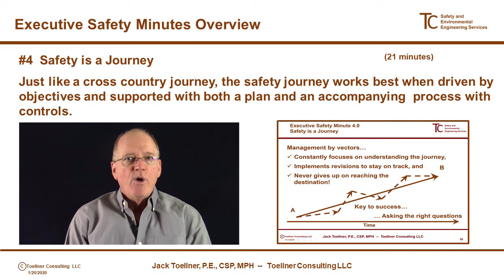Executive Safety Minute 4.0 Trailer: Safety is a Journey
Executive Safety Minute 4.0 addresses the belief that safety is a journey.
Just like a cross country journey, the safety journey works best when driven by objectives and supported with both a plan and an accompanying  process and controls.

Most of us would never  attempt a cross country journey without some type of plan in place, because we are cognizant that without having a plan in place the trip may ultimately prove to be a  disappointment or possibly an outright failure.

This safety minute starts by sharing some key questions that we should ask before starting any type of journey.  These questions address where we are today, where we want to be tomorrow, and how do we plan to get there.

This safety minute introduces and details the concept of a journey mindset and demonstrates how that mindset can enhance both the strategy that should be part of the journey plan effort and the real time execution of the journey plan.

The safety minute then finishes with an example of managing by vectors.  The managing by vectors discussion builds on the ideal introduced in our first safety minute that there is a mathematical link between strategy and execution.

The managing by vectors discussion also serves as another example of an attribute of really good leaders which was the topic of discussion in safety minute 3.0 .

Please visit the Executive Safety Minutes for more information and to view all of our continuing education offerings.